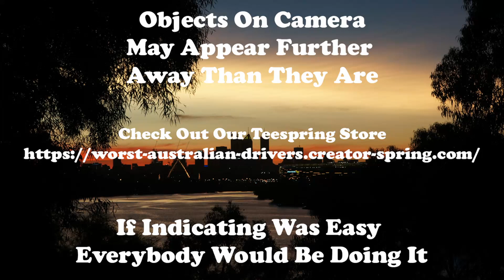Some drivers just can't help to be incompetent at driving and navigating